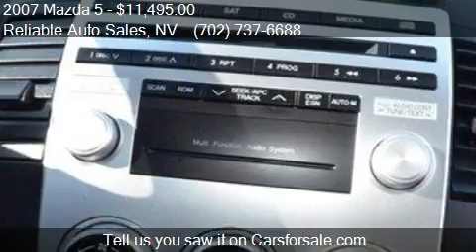2007 Mazda 5 Sport Hatchback for sale in Las Vegas, NV 89104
This 2007 Mazda 5 Sport Hatchback is for sale in Las Vegas, NV 89104 at Reliable Auto Sales.
Engine: 4-Cylinder 2.3L L4 DOHC 16V
Transmission: 5-Speed Automatic
Color: Strato Blue Mica
Mileage: 76593
Contact Reliable Auto Sales 2575 E Sahara Ave Las Vegas, NV 89104 to test drive this 2007 Mazda 5 Sport Hatchback today.